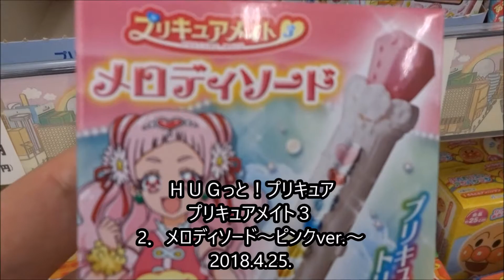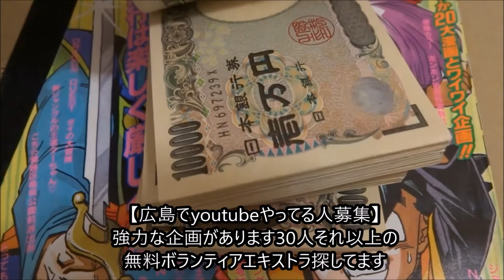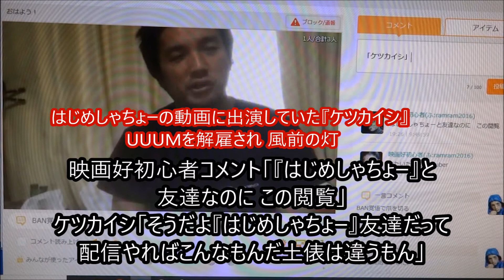ＨＵＧっと！プリキュア プリキュアメイト３ 2．メロディソード～ピンクver ～2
Hugtto! PreCure
「子育て」
HUGTTO! PRECURE
【ニイタニ】
450万回再生突破
広島県内で動画が多いYOUTUBER(多分)
Hiroshima Prefecture
Itsukushima Shrine
 毎日投稿
広島youtuber
次世代 youtuber
１日10万回再生
１００万回以上再生されている動画、チャンネル